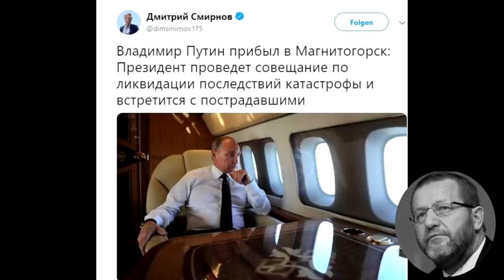💥Взрыв в Магнитогорске. 🏢 Постановка или ужасающая реальность ?